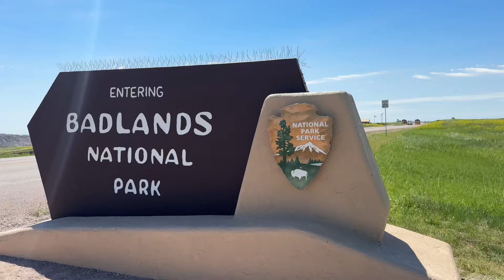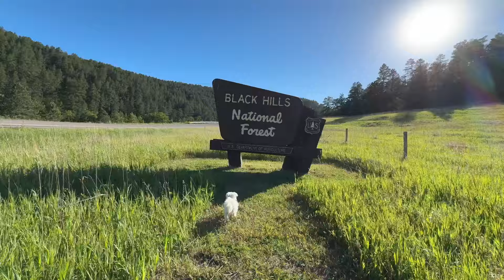Taking my SUV Camper through The Badlands and finding HUGE BONES at my dispersed campsite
If you feel inspired and wish to contribute a little extra to help keep our journey alive (and Diesel's snack stash well-stocked!), we've set up a few options for those extra generous souls:

Please know there's absolutely no obligation to contribute. Your presence and engagement in our adventure are already more than we could ever ask for. But if you do decide to tip, please accept our heartfelt thanks in advance for your kindness and support. It fuels not just our travels, but our spirits too.
- Vyanca & Diesel  🚐🐾